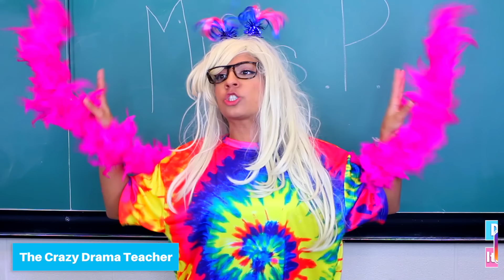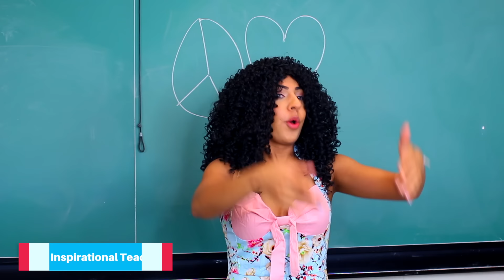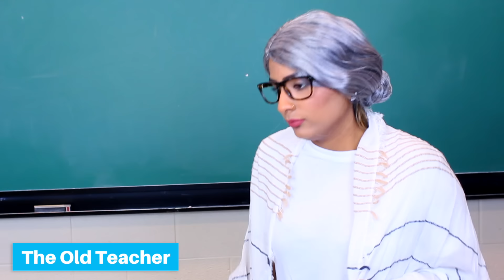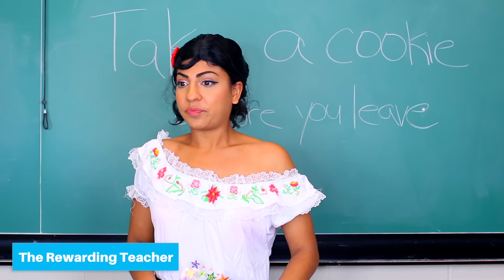Back To School: Types of Teachers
IT IS ALMOST TIME TO GO BACK TO SCHOOL! As we prepare to end summer and start school again, we wonder what our teachers will be like! There are different types of students in school but there are even more types of teachers! There are so many different types of teachers in school, especially in high school. Welcome To Beverly Valley High where every teacher you meet is just as crazy as the students at this high school. We have the crazy drama teacher, the pushy gym teacher, the inspiration teacher and so many others, and they all teach the students at Beverly Valley High. TAKE A STEP INTO THIS HIGH SCHOOL, and welcome back to school, students!